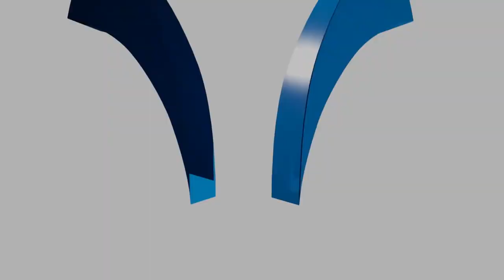SJCC LECTURES | EP11 | NEWS WRITING | News Format Different Types of Leads & Headlines | MVTV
SJCC LECTURES //  Episode 11 // NEWS WRITING // News Format Different Types of Leads //  Different Types of Headlines
by Mrs. Sharlet M George // MVTV